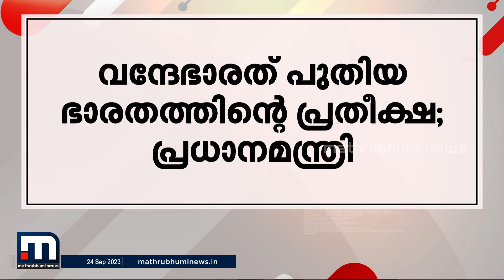രണ്ടാം വന്ദേ ഭാരതിന് ഉജ്ജ്വല സ്വീകരണം- മിന്നൽ വാർത്തകൾ | Vande Bharat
രണ്ടാം വന്ദേ ഭാരതിന് ഉജ്ജ്വല സ്വീകരണം- മിന്നൽ വാർത്തകൾ

Happy viewing!